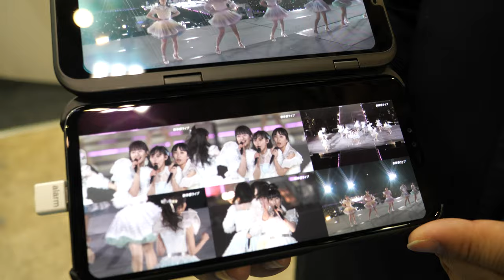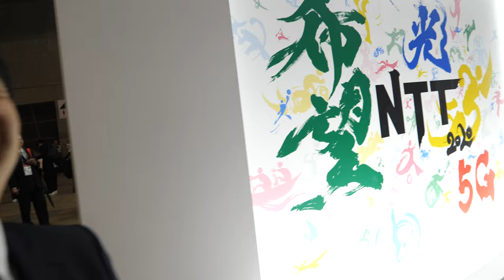DOCOMO, AGC and Ericsson show World's First 5G Communication Using Glass Antenna for 28 GHz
NTT DOCOMO, INC., AGC Inc. and Ericsson announced that they have achieved what is believed to be the world's first 5G mobile telecommunications using an antenna embedded in synthetic fused silica glass to transmit and receive 28 GHz 5G radio signals for stable, high-speed mobile communication in buildings, vehicles and trains. The antenna was used to verify 28 GHz 5G mobile communication with downlink speeds averaging 1.3 Gbps within a 100-meter range and reaching a maximum of 3.8 Gbps at 400 MHz. The verification tests, which used a vehicle fitted with multiple antennas and traveling about 30 km/h, were conducted in the Sumida area of Tokyo between April 22 and May 28. Radio signals in the 28 GHz band are more linear than 4G LTE signals, so they are not strong enough to adequately penetrate windows in buildings, vehicles and railway cars. The new glass antenna can be attached to window surfaces to enable radio waves to be received and relayed in ideal directions for stable, high-speed 5G communications under challenging indoor and in-vehicle conditions. Antennas were used in multiple spots on the test vehicle, including the windshield, side windows and rear window, enabling data to be transmitted and received in ideal directions for maximum signal strength. As a result, stable, high-speed communication was achieved even in urban areas where signals were blocked or reflected by obstacles. The 5G glass antenna's small size and transparent appearance allow it to be installed unobtrusively in buildings, vehicles, etc. without impairing the installation object's appearance or design, or people's line of sight. Going forward, DOCOMO, AGC and Ericsson will continue to refine antenna technology to enable the glass antenna to function compatibly with Massive MIMO, a technology that uses multiple antennas to transmit and receive data, aiming to achieve faster 5G communication speeds and expanded 5G use under diverse conditions. NTT DOCOMO, Japan's leading mobile operator with over 78 million subscriptions, is one of the world's foremost contributors to 3G, 4G and 5G mobile network technologies. Beyond core communications services, DOCOMO is challenging new frontiers in collaboration with a growing number of entities ("+d" partners), creating exciting and convenient value-added services that change the way people live and work. Under a medium-term plan toward 2020 and beyond, DOCOMO is pioneering a leading-edge 5G network to facilitate innovative services that will amaze and inspire customers beyond their expectations. DOCOMO is listed on the Tokyo Stock Exchange (9437).

Filmed in 4K60 at CEATEC Tokyo (watch all my CEATEC videos